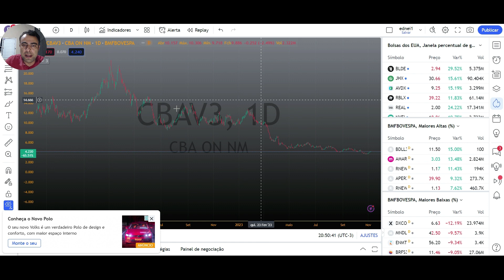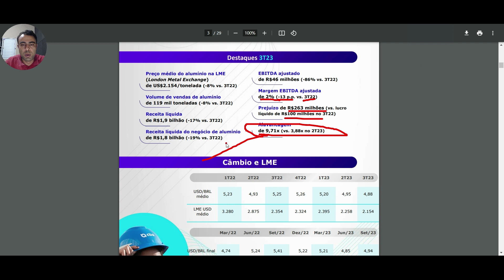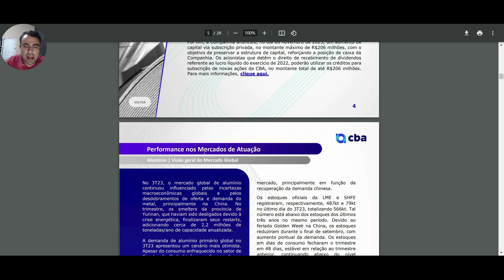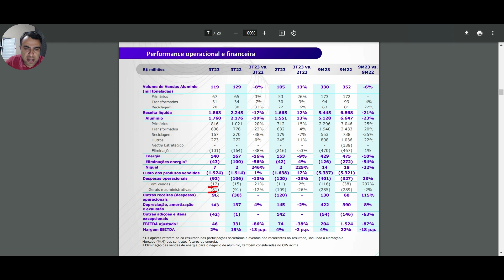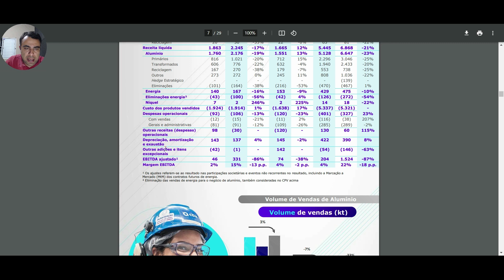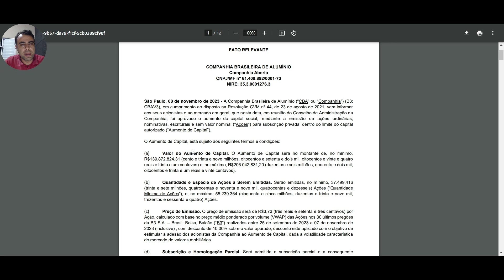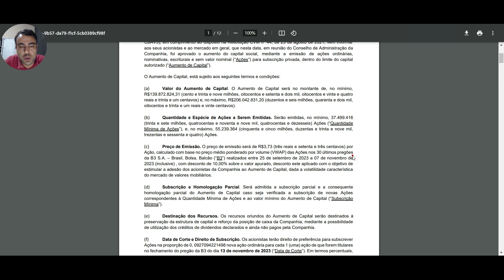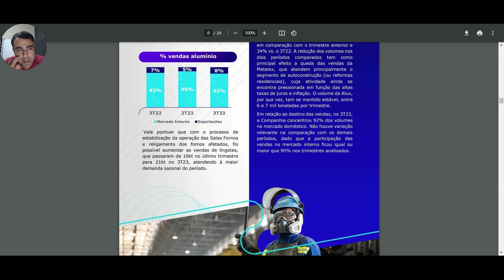CBA Alumínios: prejuízo de R$ 200 milhões no 3T23, subscrição de novas ações para reduzir alavanc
A CBA Alumínios, uma das maiores produtoras de alumínio do Brasil, reportou um prejuízo líquido de R$ 200 milhões no terceiro trimestre de 2023. O resultado é uma reversão do lucro de R$ 29 milhões do mesmo período do ano anterior.

O desempenho da empresa foi impactado por uma série de fatores, incluindo:

Queda no preço do alumínio no mercado internacional
Aumento dos custos
Incerteza econômica
O preço do alumínio no mercado internacional caiu 25% no 3T23, para US$ 2.600 a tonelada. O aumento dos custos, incluindo os custos de produção, também impactou negativamente os resultados da empresa. A CBA também enfrentou desafios relacionados à incerteza econômica, que levou a uma redução da demanda por alumínio.

Para reduzir a alavancagem financeira, que atingiu quase 10x o Ebitda no 3T23, a empresa anunciou uma subscrição de novas ações para levantar até R$ 206 milhões.

No vídeo de hoje, vamos analisar os resultados da CBA Alumínios no terceiro trimestre de 2023. Vamos discutir os fatores que impactaram o desempenho da empresa e as perspectivas para o futuro.

Aqui estão alguns pontos que você vai aprender no vídeo:

Os motivos para o prejuízo de R$ 200 milhões da CBA Alumínios
A influência da queda no preço do alumínio e do aumento dos custos nos resultados da empresa
Os desafios relacionados à incerteza econômica que a CBA enfrentou
A estratégia da empresa para reduzir a alavancagem financeira
Assista ao vídeo para saber mais sobre os resultados da CBA Alumínios no terceiro trimestre de 2023.